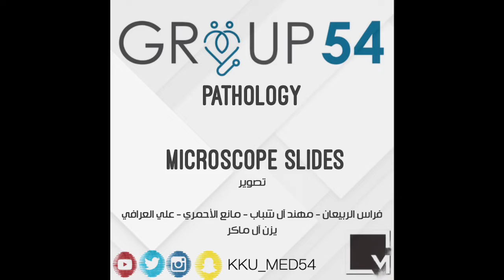PATHOLOGY 2 || Microscope slides || 9